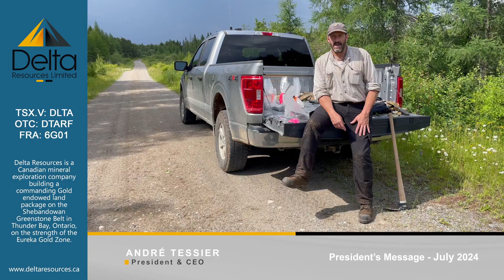Delta Resources Limited (TSX-V: DLTA): President's Message July 2024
Delta Resources Limited is a Canadian mineral exploration company focused on growing shareholder value through the exploration of two properties located in the Chibougamau district of Quebec and in the Thunder Bay district of Ontario. (TSX-V: DLTA) (OTCBB: DTARF) (Frankfurt: 6G01)